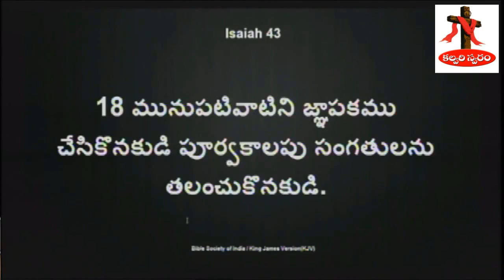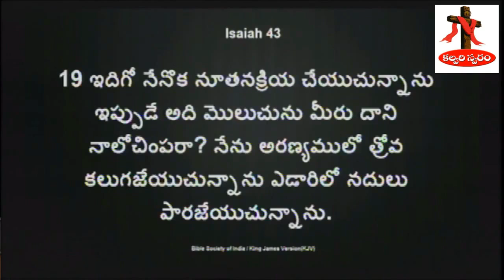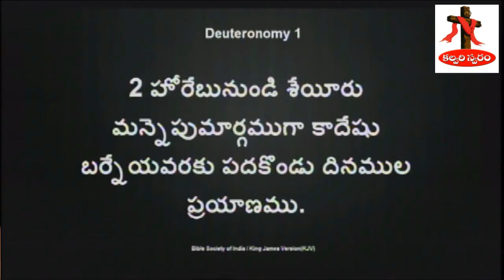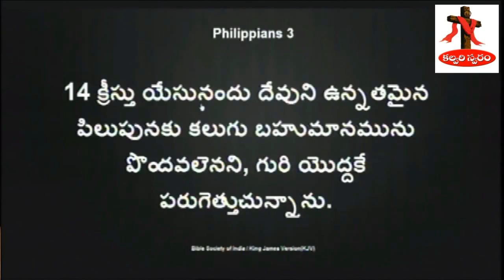గతాన్ని మరచిపోవడానికి ఇది సమయం !